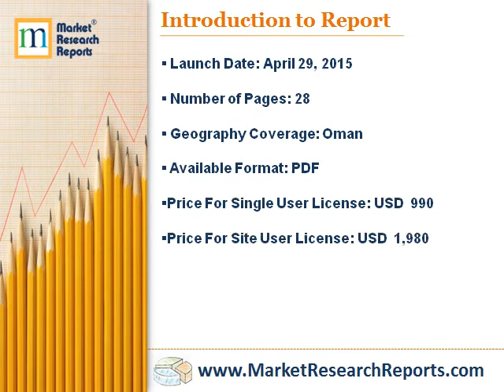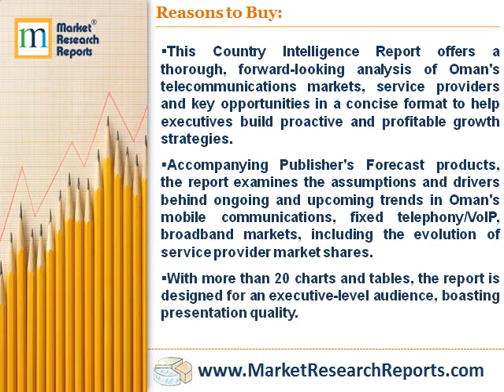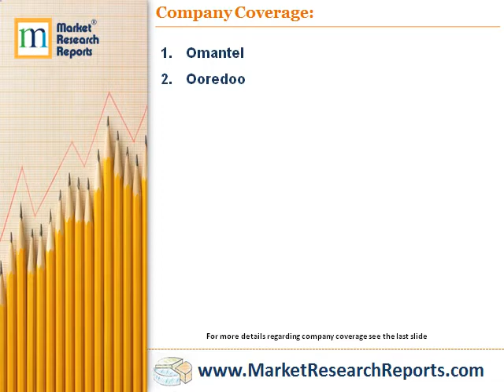Oman: Omantel and Ooredoo Turn to Converged Offers to Stay Ahead of MVNOs and Each Other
Market Research Reports, Inc. has announced the addition of “Oman: Omantel and Ooredoo Turn to Converged Offers to Stay Ahead of MVNOs and Each Other” research report to their offering.